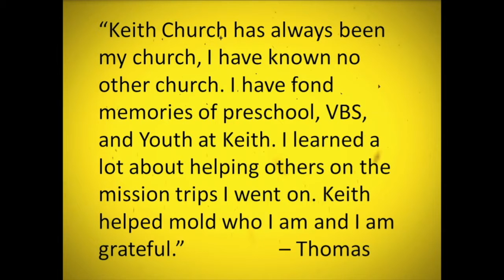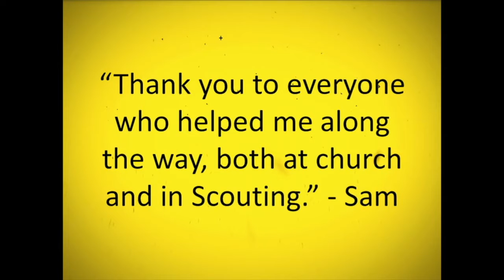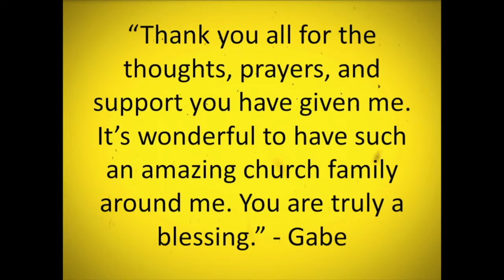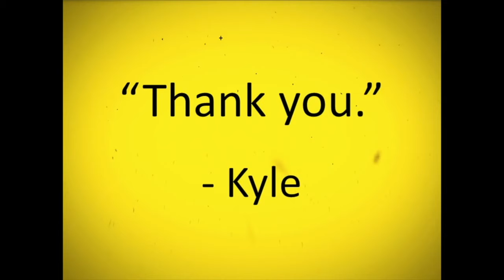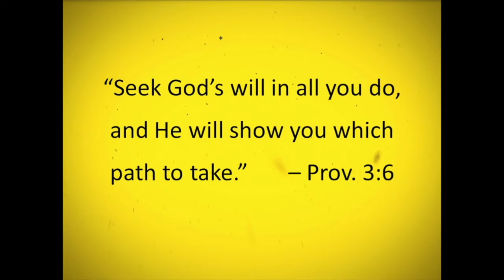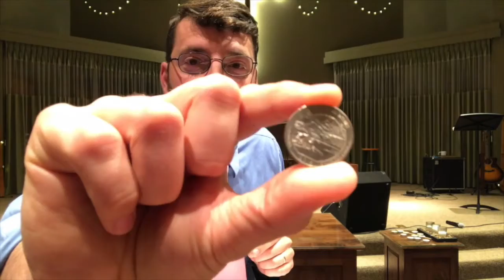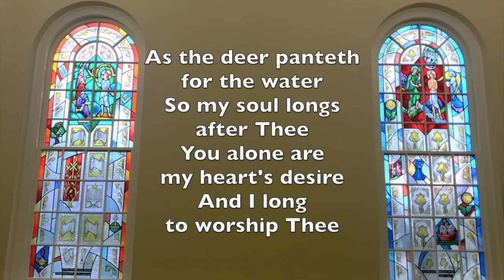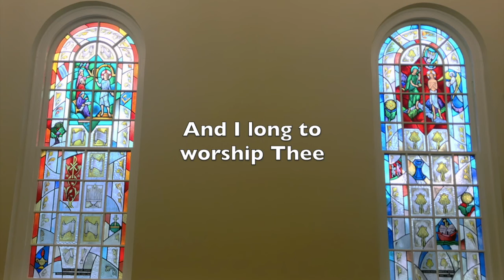Keith Church Worship - Senior Sunday - May 17, 2020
Worship with us this morning! Even though we are not physically together in worship this morning, we still invite you to enter into a spirit of worship with us as you share in this online worship experience.

+ Please take a moment and fill out this online connection card!

+ You can also give your tithes and offerings through our app, our webiste, or you can even mail in your check to the church. Here is a link for you to access our online giving

+ We will keep you updated through social media, the website, and the app. We invite you to take necessary precautions as we live into a spirit of hope and not fear.